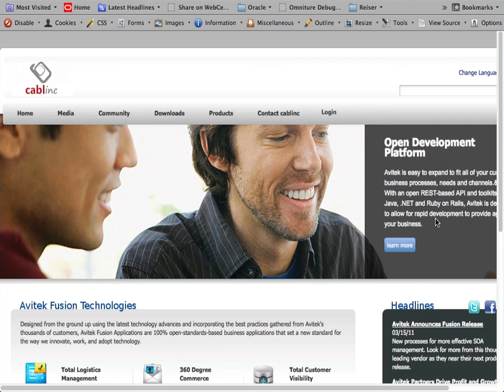1 Customer order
Service proposal request
Joe want to get a proposal for proactive maintenance service for their cable modem products they bought previously from Cablinc.
Joe logs into the Cablinc public site and the services related of his installed base infrastructure is shown.
Joe is requesting a proposal for a proactive maintenance service SLA